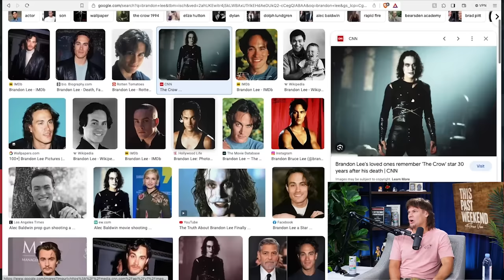Bobby Talks About Khalyla Moving Out and the Single Life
Excerpt from This Past Weekend w/ Theo Von #463 - Bobby Lee